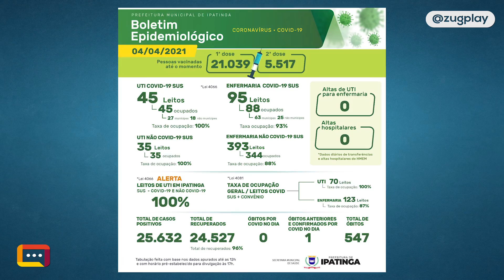Vale do Aço recebe mais de 38 mil doses de vacinas contra Covid 19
Ao todo 38.650 vacinas contra a Covid-19 chegaram, nesta segunda-feira (5/4), à Superintendência Regional de Saúde (SRS) da Macrorregião do Vale do Aço. A entrega da 11ª remessa de imunizantes enviada pelo Ministério da Saúde (MS) tem a previsão de ser distribuída aos municípios a partir de quarta-feira (7/4), segundo a SRS.

Assista à reportagem e saiba mais!